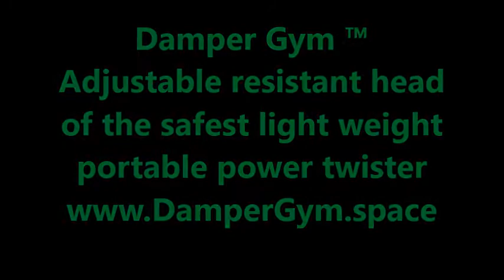First ever- no more danger springs of adjustable power twister DAMPER GYM ™ dampers returns slowly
Research shows it is very dangerous to use spring power twister, because its springback is violent, easy to hurt you; the spring in the middle will easily pinch yourself; the spring is prone to break after prolonged use. Please throw away those spring power twister, try Damper Gym™ which is safer and more durable because of the patented lever adjustment system principle. There is no danger of the spring breaking, won’t rebound and hurt yourself !
Много опасно е да се използва пружинен силов фитнес уред, тъй като неговият пружинен откат е много силен и лесно наранява, особено хора в след болнично състояние; пружината лесно прищипва и се чупи след продължителна употреба. Damper Gym ™ е многократно по-безопасен и не се поврежда във времето, поради патентованата система за лостово регулиране на съпротивлението на хидравличните / пневматичните му цилиндри. Затова няма никаква опасност от травми, независимо от силата и моментното състояние на трениращия.